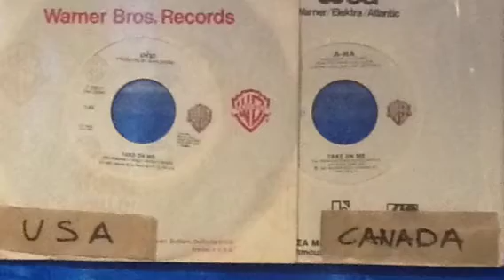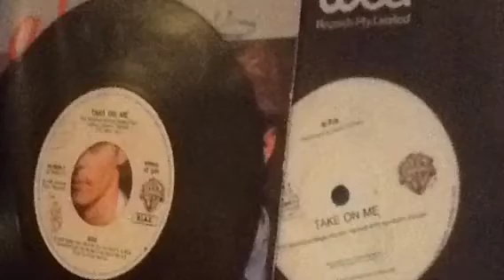My "take on me" wall